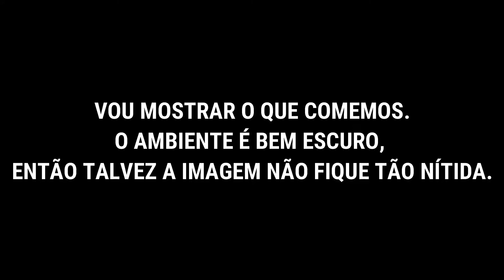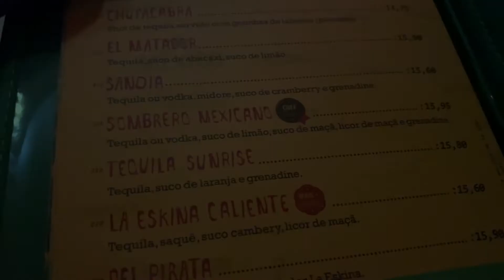RODÍZIO MEXICANO EM GOIÂNIA - Sarah Gontijo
Quer mais vídeos assim? Tem alguma sugestão?
Seu comentário é muito importante, e quem sabe não aparece no próximo vídeo né?!😍